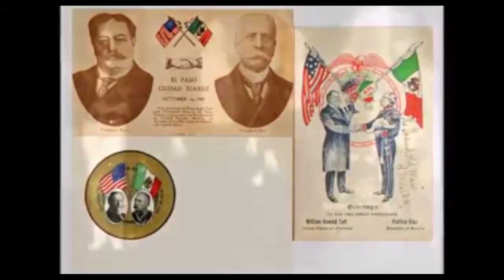ENCUENTROS Y DESENCUENTROS PRESIDENCIALES MÉXICO-EU.- Cápsula 1 / Opiniones